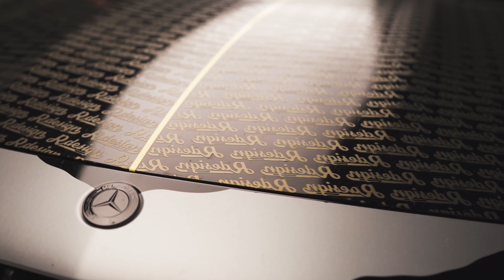Wie geht das?! 😳 Carbon Frontlippe zum drauf treten? Mercedes AMG GT R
Kurz zu mir:
Ich bin Ricardo, bei mir dreht sich alles um schöne und schnelle Autos.
Ab jetzt gib es jeden Sonntag ein Video, wo ich euch einen kleinen Ausschnitt aus meinem Alltag zeige. Im Moment steht der Umbau von meinenem neuen Auto, dem Mercedes AMG GT R im Vordergrund.
Ich nehme euch mit auf die Rennstrecke, auf Car-Events, gebe euch einen Einblick in meinen Job als Fahrzeugfolierer und werde mit euch den ein oder anderen Satz Reifen runterburnen 🚗💨🔥

Auf Instagram und TikTok seid Ihr noch näher dabei✌️

Grading und Schnitt:
Optimus Films